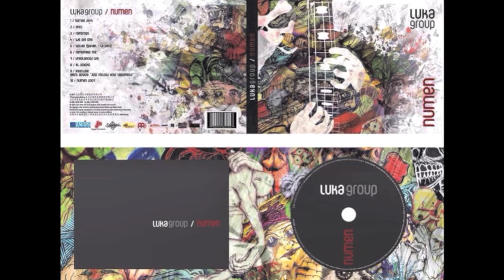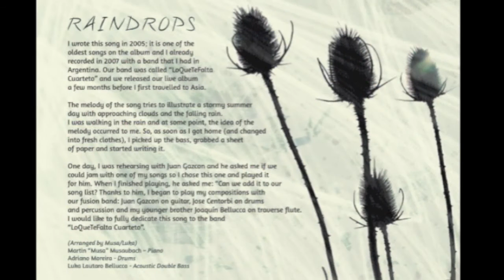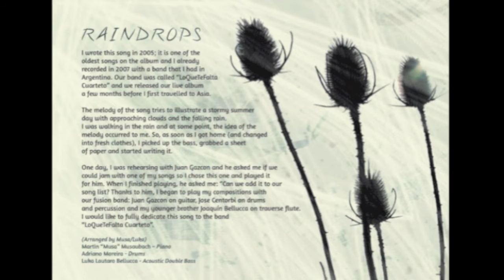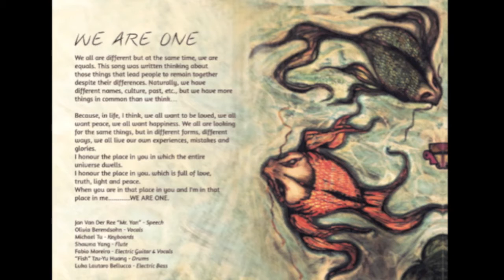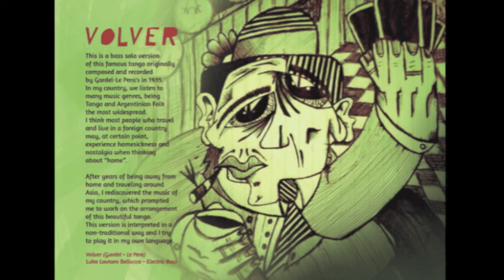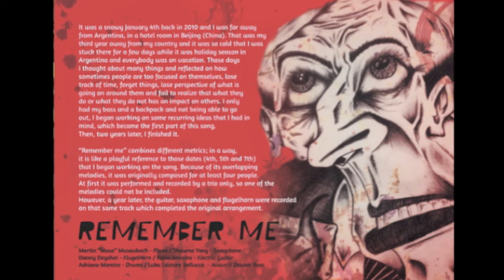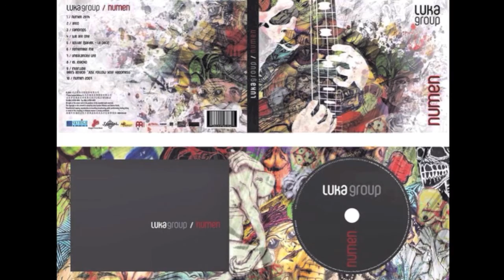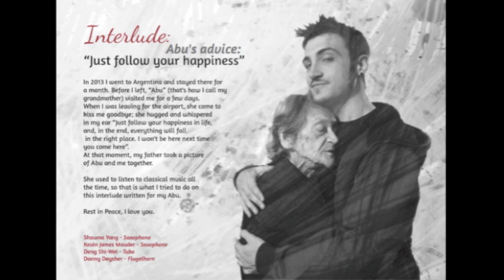Luka Group - Numen - Full Album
Track List;

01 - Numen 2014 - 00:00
02 - Anto - 6:40
03 - Raindrops - 12:26
04 - We Are One - 19:31
05 - Volver (Gardel - Le Pera) - 27:02
06 - Remember Me - 29:42
07 - Unbalanced Life - 34:08
08 - El Joacko - 37:58
09 - Interlude (Abu's Advice: "Just Follow Your Happiness") - 43:30
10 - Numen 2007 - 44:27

This project is a reflection of emotions, stories, images and specific moments expressed through compositions written by Luka.
Some songs have around ten years, another ones just few months, but every single song have a deep meaning and also a story to tell, People, places, feelings, etc.

 These original songs cannot be defined into one single genre (like just “Fusion”) but as a mixture of different styles such as: Funk, Rock, Drum & Bass, Tango and Argentinian Folk music expressed through the language of jazz.

In this days, with Internet, and all social networks, full of music and videos with new material, new bands and music genres, we started to listen many different kinds of music. And in some point our brain (conscious and unconscious) blended and mix it, in a very personal way. Bringing out a new generation of artists, musicians, and creative people.

A fine combination of local and international top musicians bring their unique vibe to the band and create the unique atmosphere intended for each song.

Michael Tu -- Piano & Keyboard.
Olivia Berendsohn -- Vocals
Fabio Aurelio Moreira – Guitar.
Shawna Yang -- Saxophone.
Tzu-Yu Huang – Drums.
Danny Deysher on Trumpet.
Kevin: Saxophone
Xiao Deng: Trombone
Adriano Moreira -- Drums
Martin Musaubach – Piano.
Luka Lautaro Bellucca -- Bass, Double Bass & Composition.